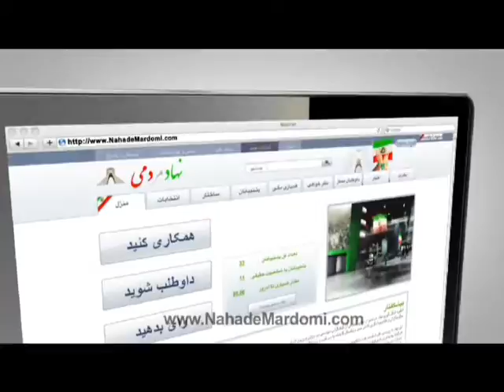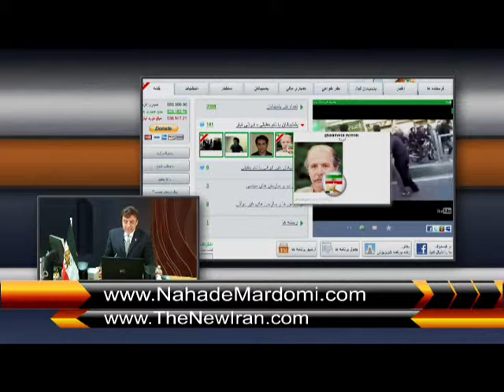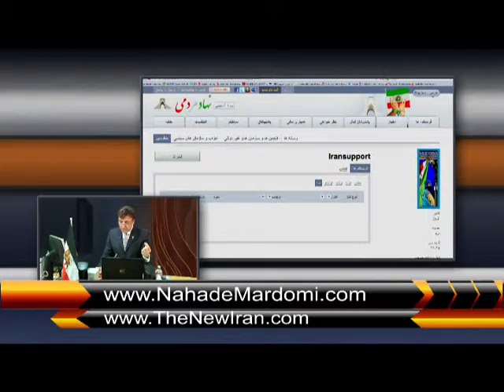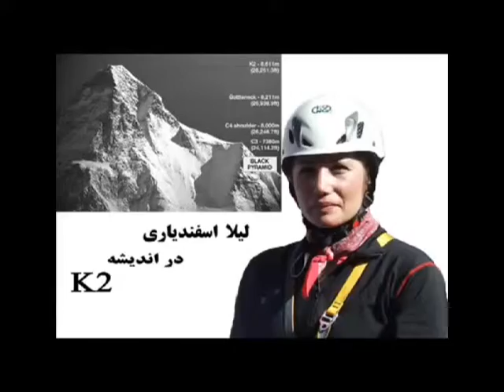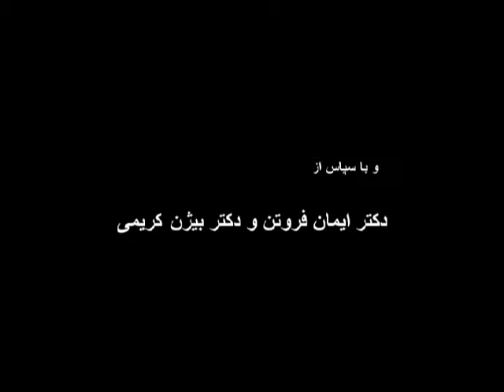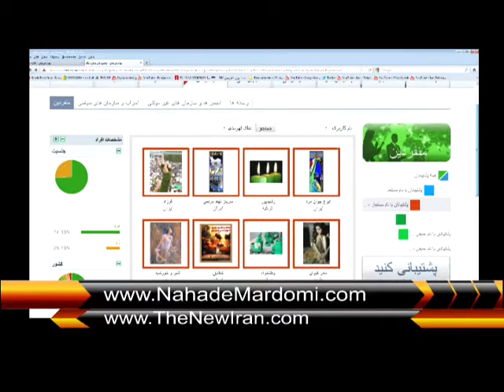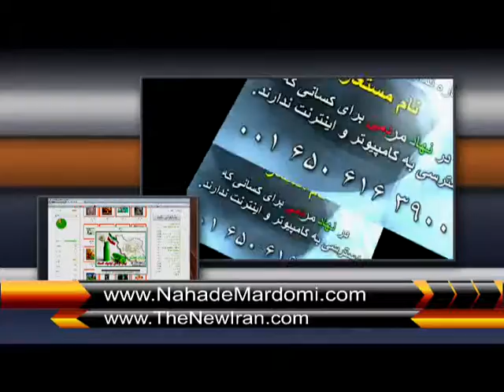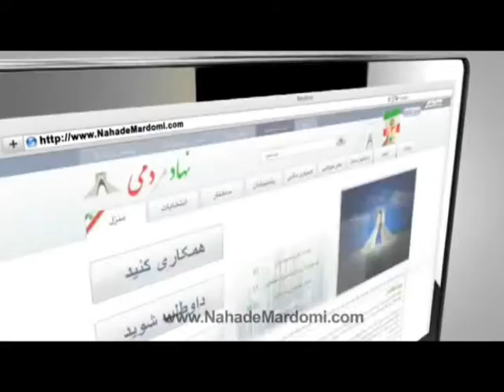Nahade Mardomi- August 25, 2011.mp4